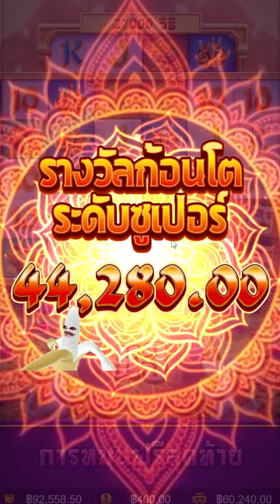สล็อตแตกง่าย สล็อต PG | Ganesha Fortune คังคุไบ สายมูต้องมาแล้ว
🚫ไม่สนับสนุนให้เล่นตาม🚫

💕ขอบคุณที่ติดตามรับชมครับ 😁 ทำขึ้นเพียงความบันเทิงเท่านั้น 💕
ช่วงเวลา
00:00 ไฮไลท์
00:05 คำเตือน
00:20 intro
00:30 เริ่มเกม สล็อต
04:20 จดนะน้อง ๆ !
07:18 จบเกมส์ สล็อต

slot  pg slot pg สล็อต